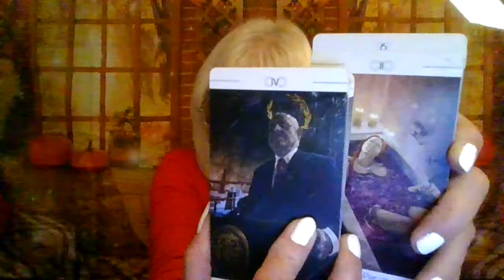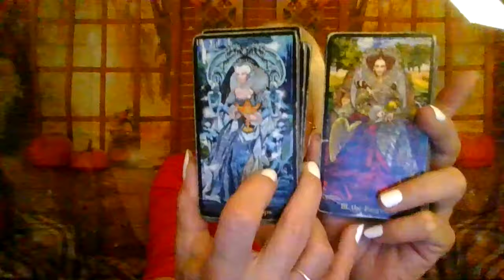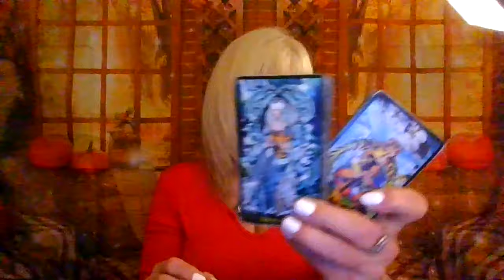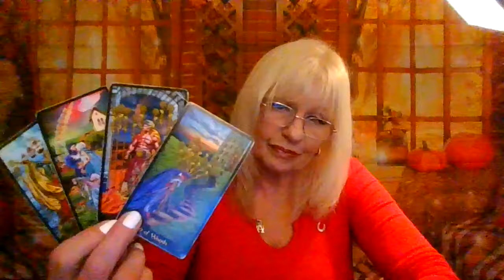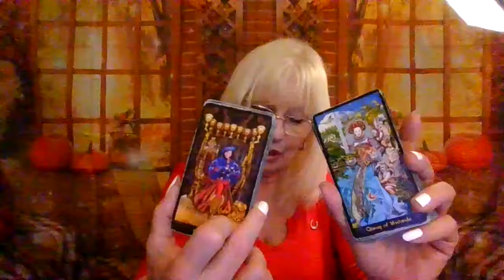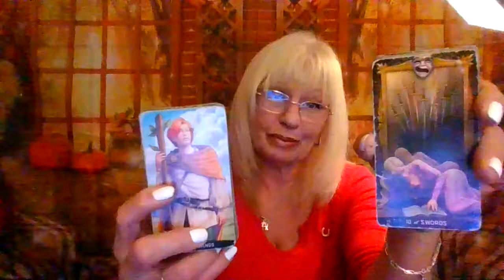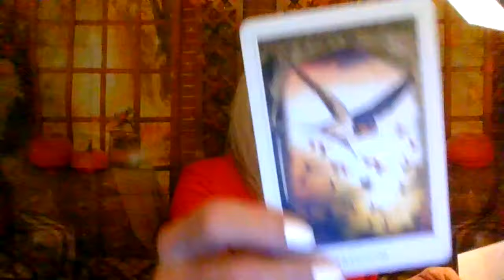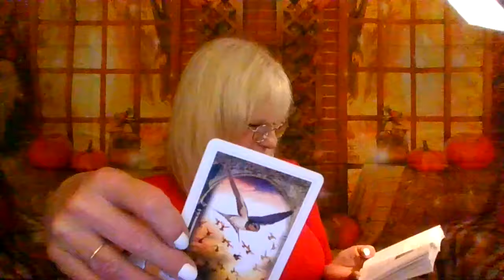They Lost Their Empress and are in Deep Regret!